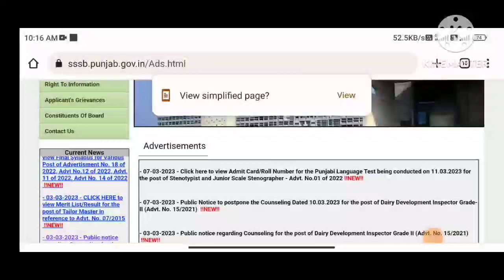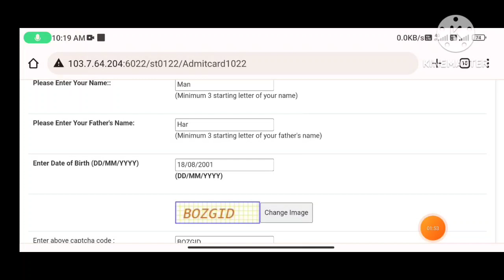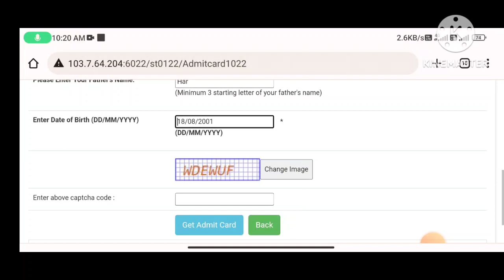psssb Junior scale stenographer and steno typist Admit Card out 2023 | Punjabi qualify nature exam